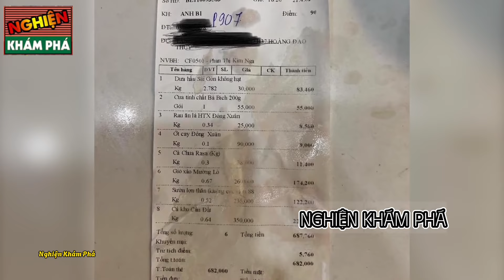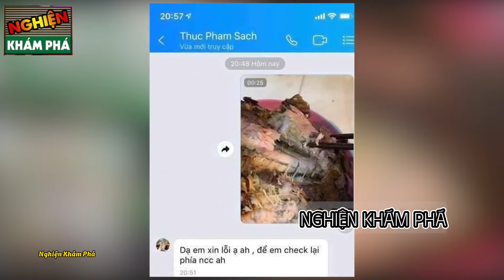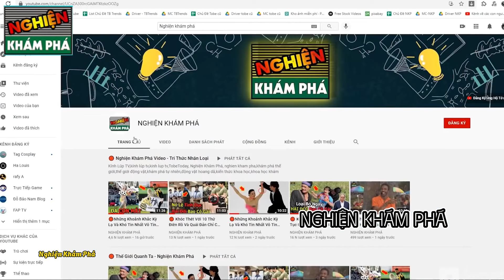🔴 Khám Phá Những Thứ Kinh Dị Tìm Thấy Trong Đồ Ăn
Đừng quên Follow chúng tớ qua:
👉 Facebook:  ￼ / nghienkhampha